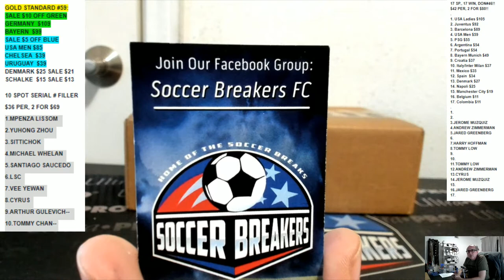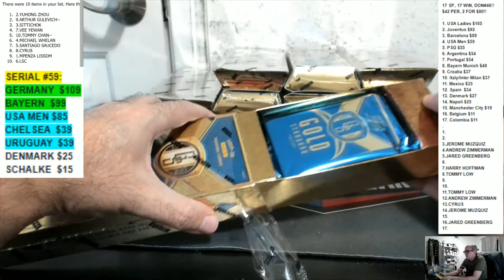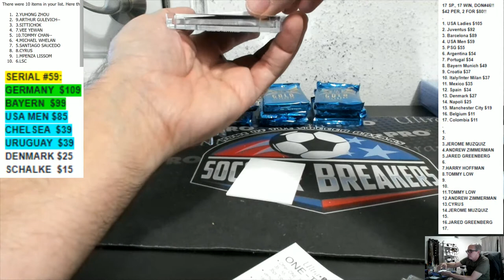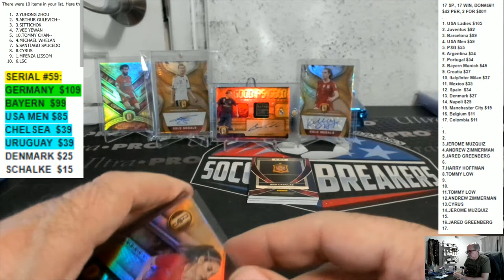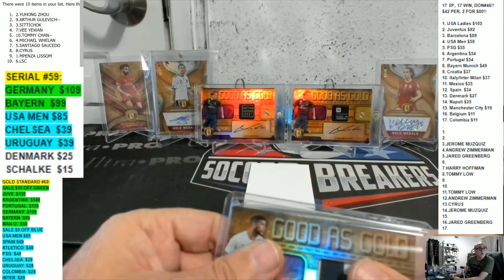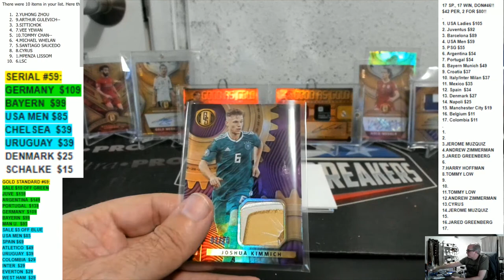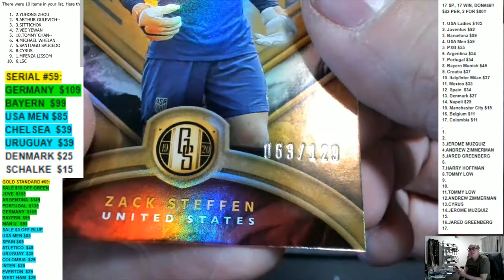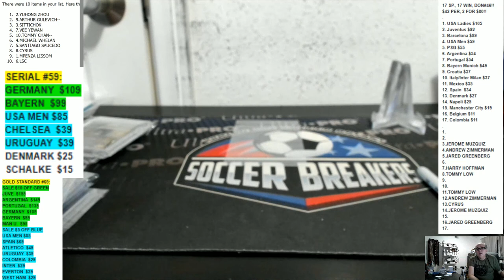2019-20 PANINI GOLD STANDARD SOCCER 12 BOX PICK YOUR TEAM PYT HOBBY CASE BREAK #59